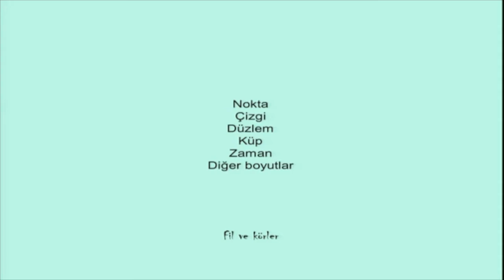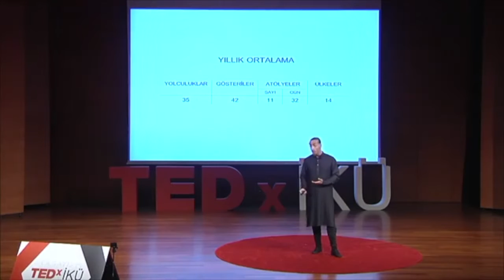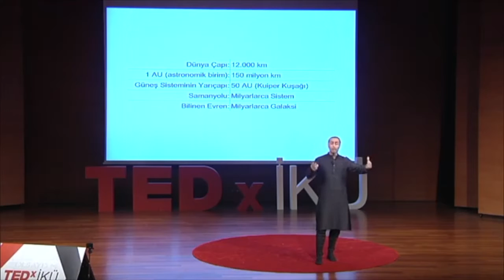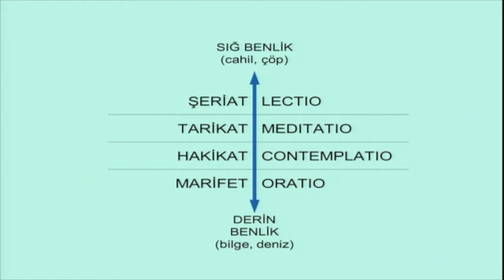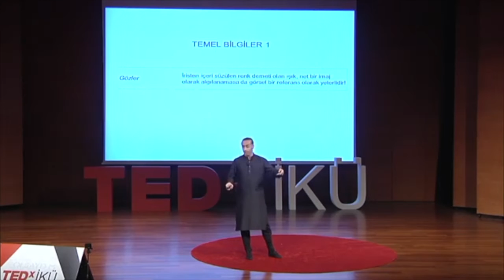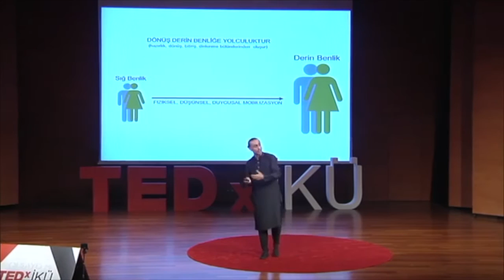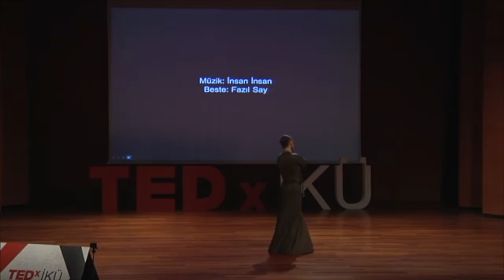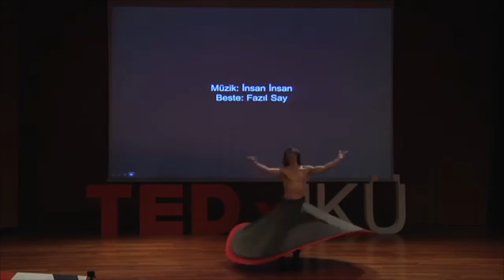Ziya Azazi - TEDx Talk (2016 Istanbul, Turkey)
SANATSAL BİR ENSTRUMAN OLARAK DERVISH IN PROGRESS

Bilim ispatlayamadığını dünyasına katmazken ve din ispata ihtiyaç duymadan sezgiler dünyasında gezinirken, sanat sezgi ile bilgi arasında özgürce hareket ederek insana daha doğru bedensel/düşünsel/duygusal yerleşimlere rehberlik yapıyor kanısındayım!

Aşina olduğumuz fiziksel davranış, bilgi ve/veya duygusal hallerin dışına tercihle çıkmak, işleyiş ve deneyimlerimizi arttırır. Bu da varoluşumuzdaki her türlü yetimizi geliştirmek demektir. Her ne kadar çoğumuz sağaltacak oranda hayatlarımıza yerleştirmiyorsak ta, bunu yapabilmenin sayısızca yöntemini geliştirdik aslında.

Çoğunlukla sufizm geleneklerinde gördüğümüz dönüş, bilgi ile sezgi arasındaki özgür hareket için çok iyi bir araç! Değişik dil, davranış, inanış, kostüm, enstruman ve müziklerle çeşitli kültür ve geleneklerde, dünyanın her yerinde yüzyıllardır deneyimlenmekte!

Dönüş esnasında gözlerin görüntüleyememesi, vestibüler sistemin dengeyi kuramaması, yön duyusunun karışması, sesin dönmesi gibi algı farklılaşmaları, hızlanma ve dolayısıyla oluşan merkezkaç kuvvetinden kaynaklanır. Şiddetlenen kan dolaşımı ve solunum ile yükselen beden ısısı organ, bez, lif ve kaslarda etkinlik artışına sebep olurlar! Özetle, işte bu sebeplerden ötürü dönüşte yaşanan hiperventilasyon, hormon dengelerindeki değişimler ve beyin bölümleri arasındaki sıradışı elektrik akımları insanı hep büyülemiştir.
47 yaşındaki taşralı terzi çoçuğu, 27 yıldır dans eden şehirli mühendis ve 17 yıldır da dönen global bir sanatçı olarak, sezgisel gezintilerin hissettirdiklerini bilgiyle bütünleştirilmenin hazından beslendim hep!

DERVISH IN PROGRESS sunumu, büyüleyici dönüşün nasıl bir sanatsal enstrumana ve bir duygusal/düşünsel/fiziksel atölyeye dönüşebildiğini göstermeyi amaçlayan bir sunumdur. Sezgi ile bilgi arasındaki özgür hareketin sanatsal üretimde nasıl tükenmez bir kaynak olduğu ve atölye formatıyla da nasıl tutarlı bir araç olarak katılımcıyı sağalttığı hakkında konuşulan bir prezantasyondur.

DERVISH IN PROGRESS AS AN ARTISTIC TOOL

While science leaves no space for intuitions that are not based on proven facts; and religion strolls around intuitions without searching for proven facts; art, in my opinion, by moving freely between knowledge and intuition; opens up a freer space for mental, physical, and emotional perception.

It is possible to diversify our mechanism and experiences by consciously moving outside of our physical and emotional knowledge. This results in increasing our capabilities in every aspect of our being. Human beings have already developed numerous methods of doing so, however; we simply don’t give enough space in our lives to apply these methods and let them restore and develop the way we function.

Whirling, that we often see at the Sufism traditions, is an effective tool to experience the above-mentioned journeys between knowledge and intuition. Whirling has been experienced for hundreds of years appearing within number of cultures and belief systems in a variety of forms, languages, costumes, instruments and music styles.

The primary physical changes that are experienced through whirling are intense respiration, faster blood circulation, and alterations in perception. Hyperventilation causes adjustments in hormone balances and unusual electrical current among the brain cells. Besides that, due to the centrifugal force sensual perceptions change. (Such as, failure of focusing in sight, difficulty for the vestibular system in balance, confusions in orientation, hearing impairment, etc.) The accelerated blood circulation increases the body temperature; and as a result of that, the activity levels increase in organs, glands, tendons, and muscles. All these changes also alter the perception and eventually fascinate the human beings!

As a son of a tailor, who is from province of Anatolia and now 46 years old, who’s also an engineer and has been worldwide dancing for 27 years, an artist who has been whirling for 17 years, I have been nourished with the fascination of listening to the unknown and it’s integration with knowledge!

Dervish Whirling as an Artistic Tool, aims at demonstrating how whirling becomes an artistic instrument based on repetitions, variations, and progression; by looking at the accessible examples throughout the history.

Ziya Azazi

DANCER / CHOREOGRAPHER
Diefenbachgasse 54/4, 1150 Vienna/Austria